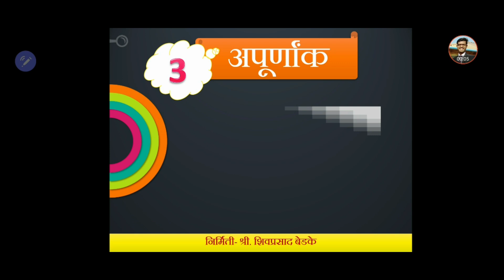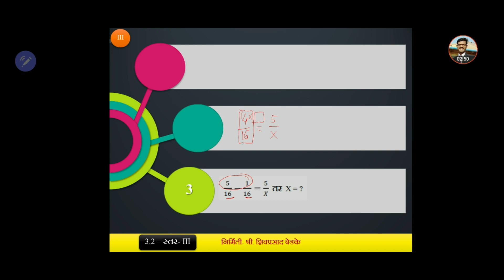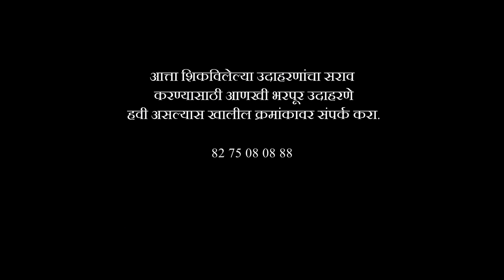3.2-4-सममूल्य अपूर्णांक-स्तर 3 नमुना उदाहरणे । पाचवी शिष्यवृत्ती । 5th Scholarship । Title Blank